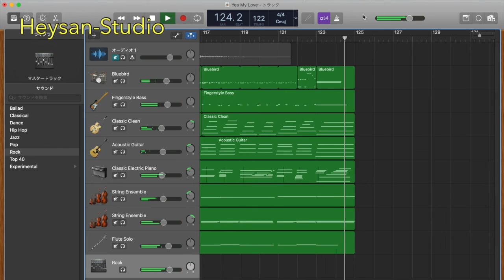矢沢永吉【Yes My Love】を GarageBandで制作！[mac OS ガレージバンド]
こんにちは。へーさん三浦です。
今回は。GarageBandで編集した矢沢永吉の[Yes My Love]をアップロードしました。少しでも興味をもって頂けたら、是非　他の動画もご覧ください！